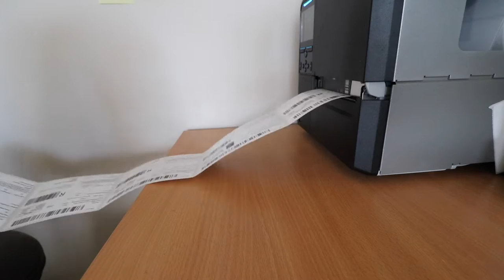Did It SURVIVE?